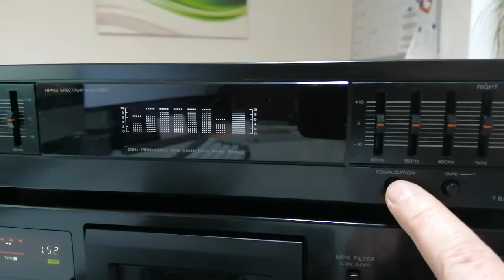Sony SEQ-411 7Band Equalizer / Analyzer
Short Video about a recently purchased SONY SEQ-411 Equalizer, with an SONY TC-K415 Tapedeck. No issues, both work fine. Like the look of the 7 Band Spectrum Analyzer!